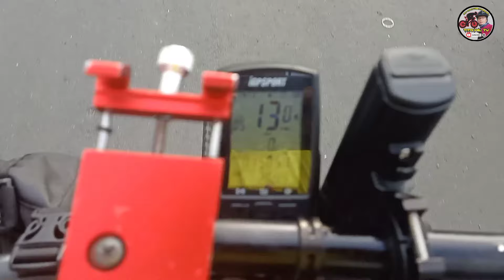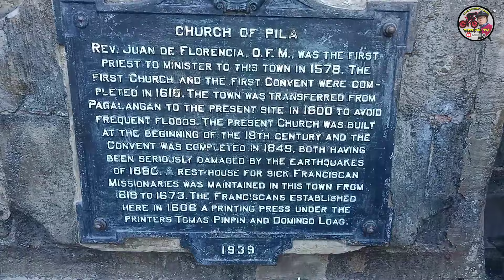Levie Elago The 86yrs old Cyclist Of Marinig Senior Bikers | Cabuyao Laguna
**Thank you to all who spare their time to
    wrote me a comment.
**And most specially to all my